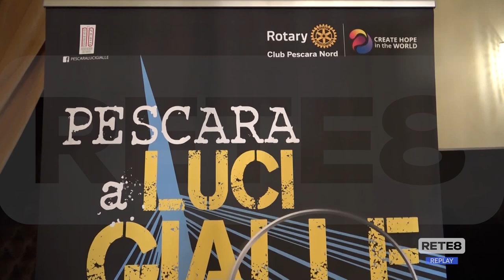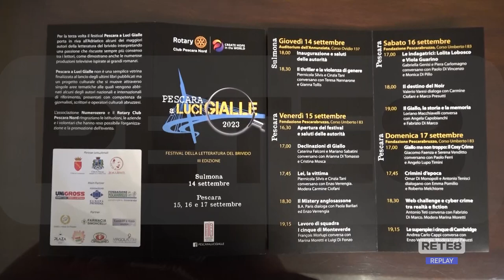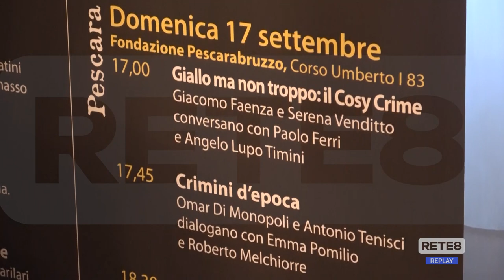Letteratura - Pescara a luci gialle